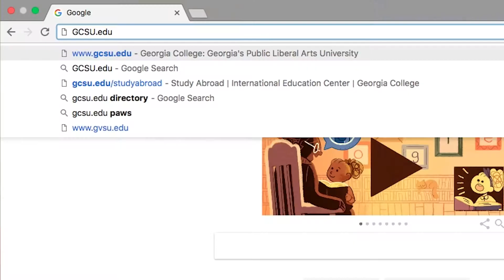Georgia College Study Abroad Overview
This video answers many questions about studying abroad through Georgia College and why YOU should travel.